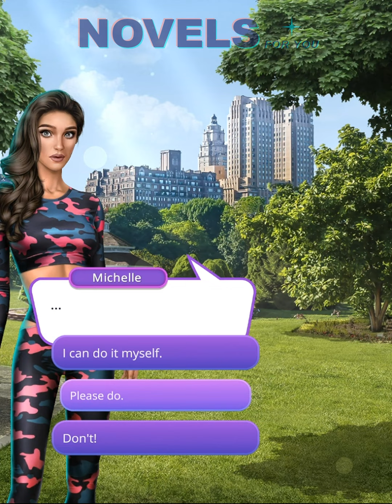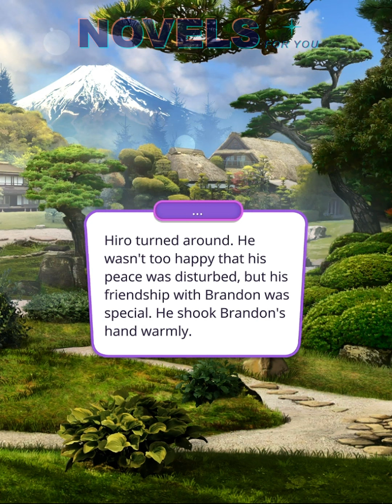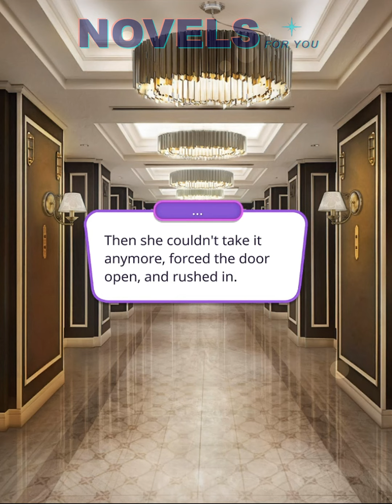SEDUCED BY THE RHYTHM - Season 3 Episode 2 / Romance Club